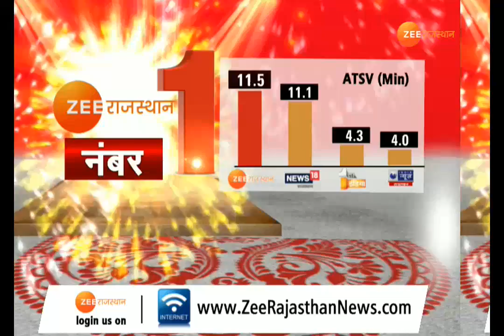स्वछता सर्वेक्षण 2018 में कोटा अव्वल,इंदौर में एक कार्यक्रम में कोटा को मिला सम्मान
स्वछता सर्वेक्षण 2018 कोटा ने प्रदेश ही नहीं देश भर में कमाल किया है. बेस्ट सिटीजन फीडबैक कैटेगरी में कोटा पूरे देश में अव्वल रहा है...और इसका तमगा भी कोटा को मिल चुका है...इंदौर में कोटा को ये खिताब मिला हे यै सम्मान मिला है...